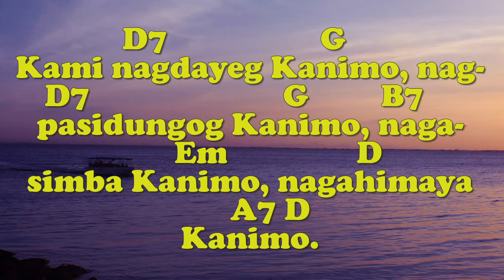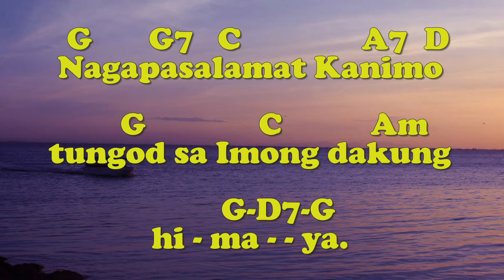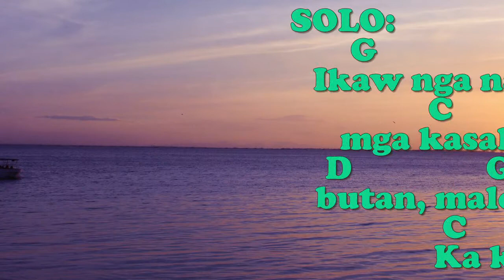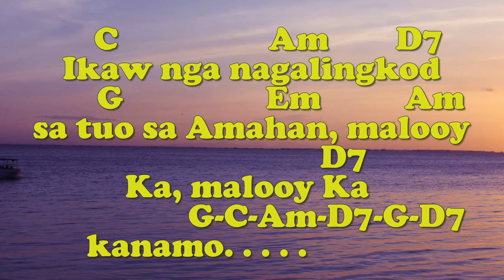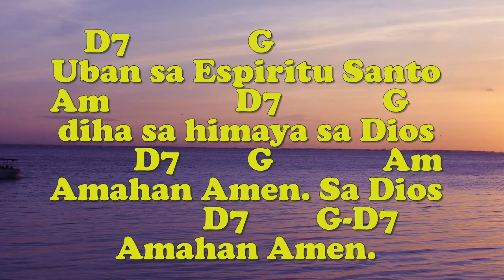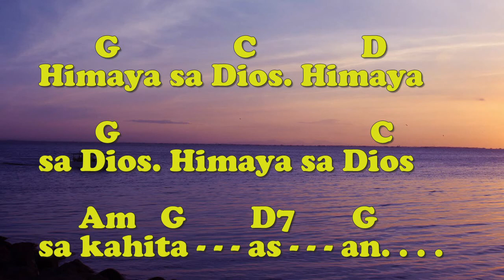HIMAYA SA DIOS (Vocal/Solo) - Music: E.P. Hontiveros,/Cebuano Trans. & Organist: Jonjon Bayog-ang